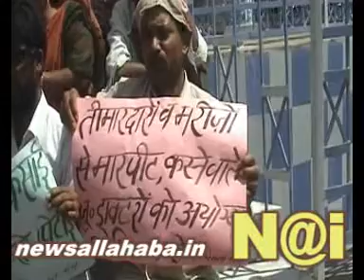19 19 3